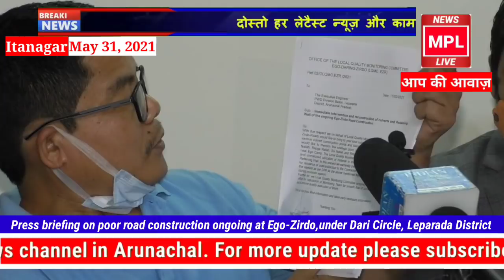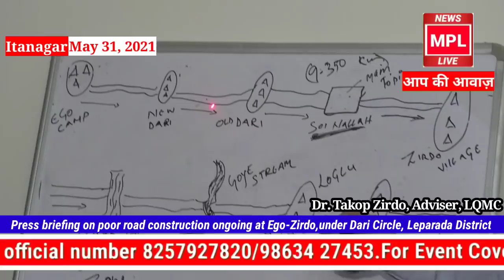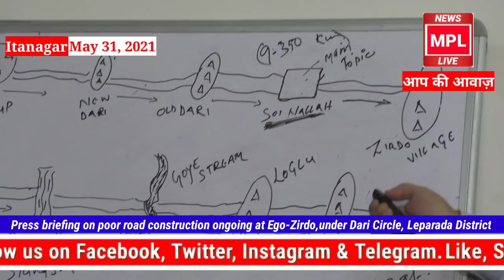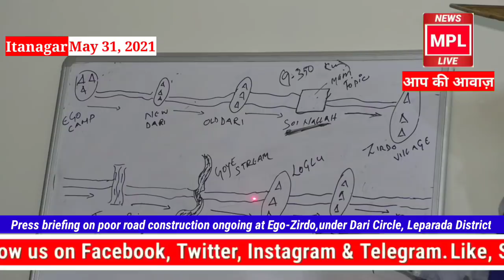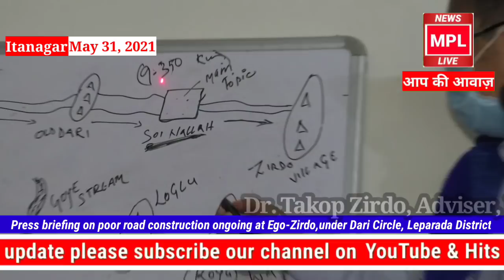Press briefing on poor road construction ongoing at Ego-Zirdo,under Dari Circle, Leparada District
They demanded the following points
I. Immediate action against the erring site engineers by placing them under suspension within 14 days of time till the inquiry is over.
II. Complete reconstruction of the defective constructed Bridges and Culverts.
 III. Halting the payments to contractor till the complete reconstruction of the defective Bridges and Culverts is over.
 IV. Halt of any further construction of road until the aforementioned demand are fulfilled.
V. Initiate disciplinary action against the contractor for deviation and manipulation of DPR.
VI.Sought action taken reports within 14 days from the day of submission of the complain letter.